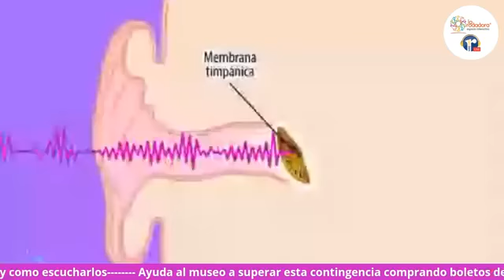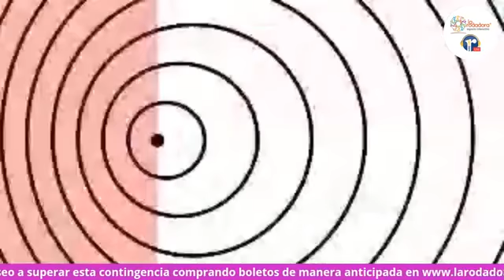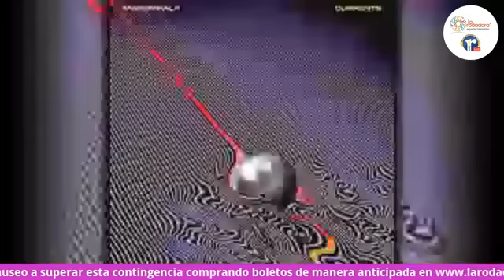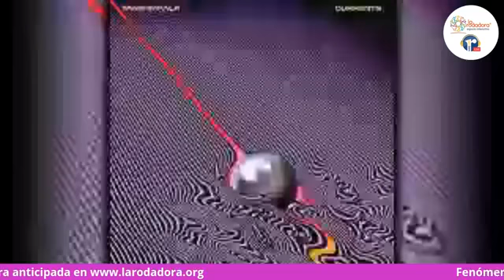Fenómenos auditivos fantásticos y como escucharlos.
Sorpréndete explorando los sonidos a tu alrededor y descubre
cómo llegan tu cerebro. ¿Sonidos fantasmas?